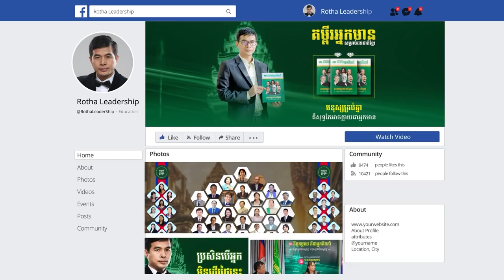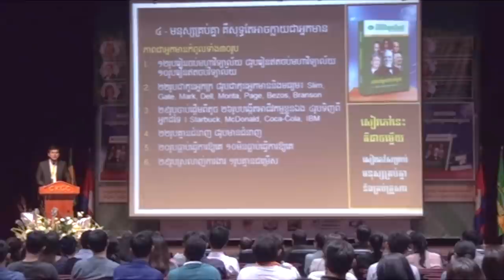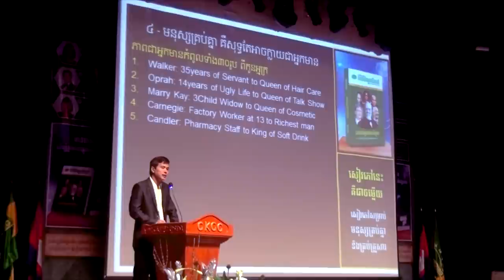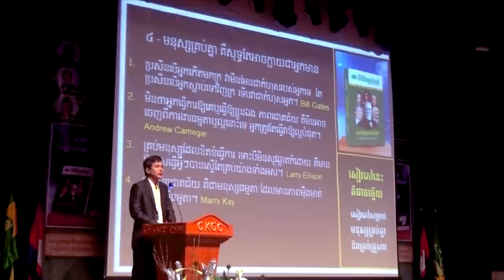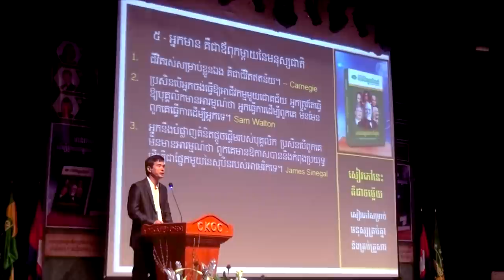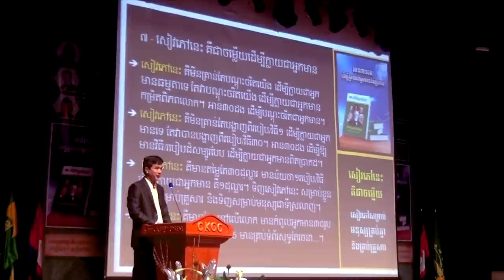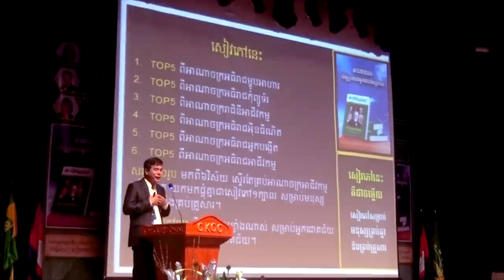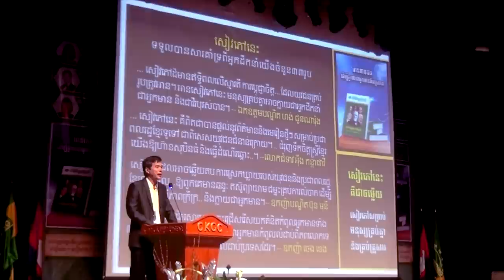មានគំនិតគឺមានកំណើត គំនិតមិនកើតគឺកំណើតមិនមាន- Hor Chanrotha (07 07 2018)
📚សៀវភៅស្រាវជ្រាវភាពជាអ្នកដឹកនាំ📚
១. សៀវភៅភាពជា CEO (5$)
២. សៀវភៅភាពជាអ្នកដឹកនាំ (10$)
៣. សៀវភៅភាពជាអ្នកមានកំពូល (30$)
☎️​ ទំនាក់ទំនងទិញសៀវភៅ៖ ០៦៩ ៣១ ៤២ ៩៣ / ០១១ ៩៥៥ ៨៤២
សូមអរគុណសម្រាប់ការទស្សនា ខ្ញុំព្យាយាមបន្ថែមវីឌីអូមេរៀនល្អដើម្បីជាធម្មទាន។
--- សូមអរគុណ!!! ---